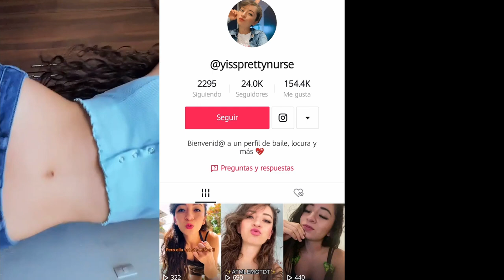Trivia Mictlán cap. 9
Nos apoyan bastante siguiendo nuestras Redes =)